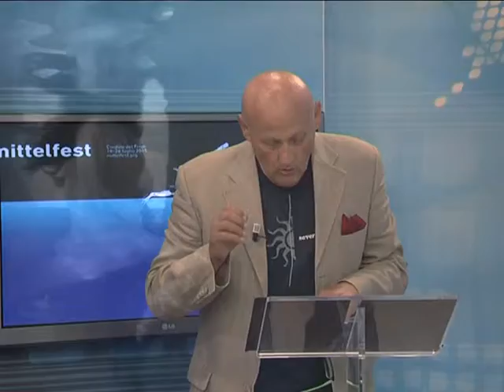23 lug arte mittelfest